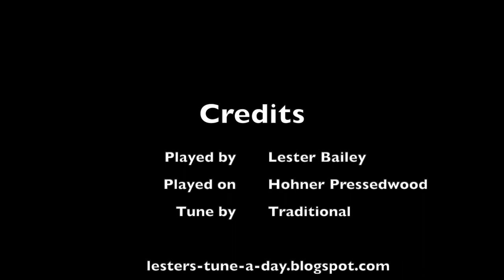La Morrisque and Horses Brandle- Lester - Melodeon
La Morrisque and Horses Brandle